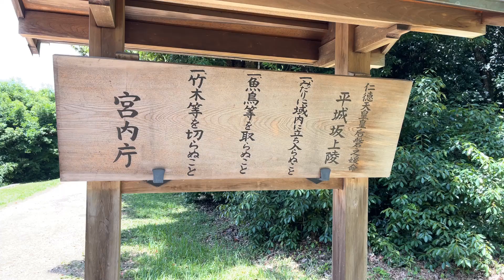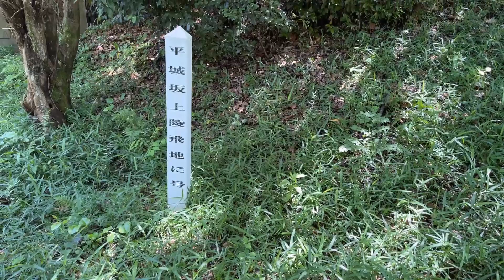仁徳天皇皇后磐之媛命平城坂上陵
仁徳天皇皇后磐之媛命平城坂上陵 奈良県奈良市佐紀町字ヒシゲ

00:00 平城坂上陵制札館
01:15 拝所
02:03 飛地い号大和21号墳
02:50 飛地ろ号
03:03 飛地は号
05:00 飛地に号
07:35 飛地ほ号
09:47 飛地り号大和17号墳
10:40 飛地ぬ号大和16号墳